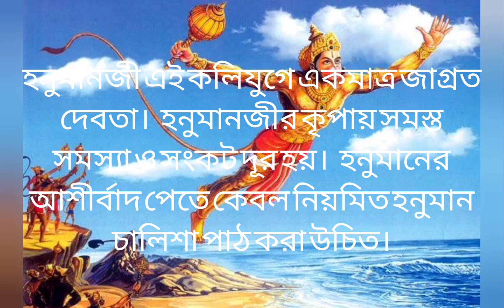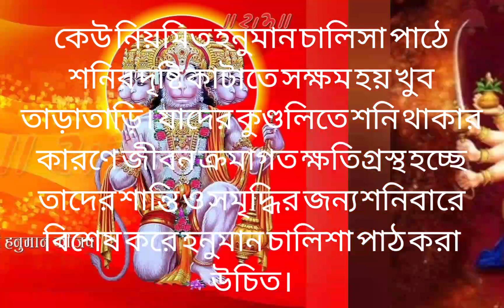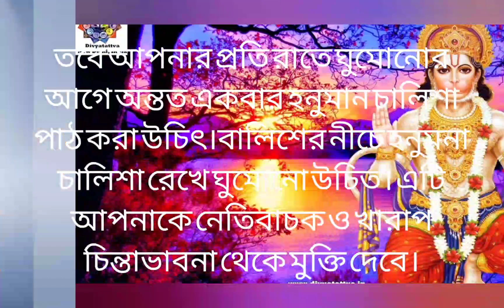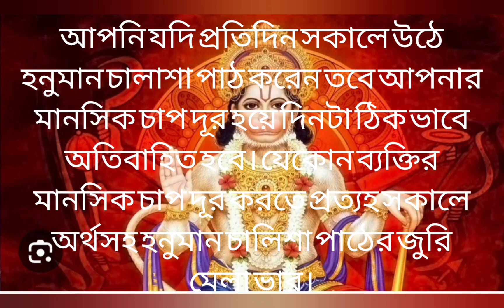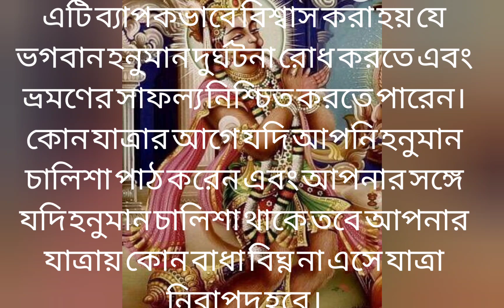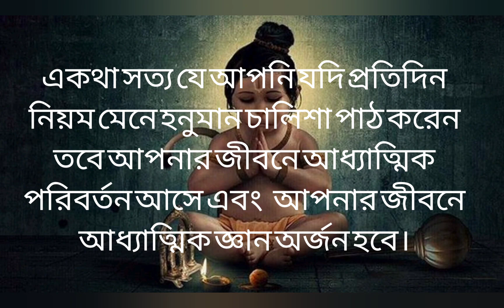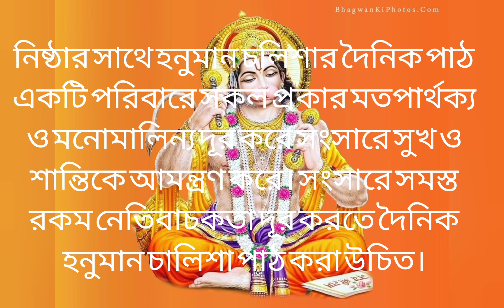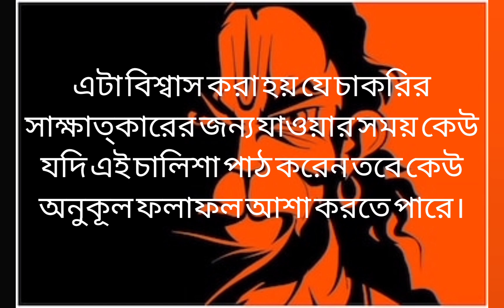Hanuman Chalisa: নিয়মিত পাঠ করুন হনুমান চালিশা! দূর হবে জীবনের সকল বাধা-বিপত্তি।।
হনুমান চালিশা
হনুমান চালিশা মন্ত্র বাংলা
হনুমান চালিশা বাংলা
হনুমান চালিশা পাঠ করার নিয়ম
হনুমান চালিশা হিন্দি
হনুমান চালিশা মন্ত্র
হনুমান চালিশা পাঠের উপকারিতা
হনুমান চালিশা বাংলা লেখা
হনুমান চালিশা bangla
হনুমান চালিশা bengali
চালিশা হনুমান চালিশা
bengali hanuman chalisa path
bengali bajrangbali chalisa
bengali hanuman chalisa
হনুমান চালিশা fast
বজরং বাণ
hanuman chalisa bengali path